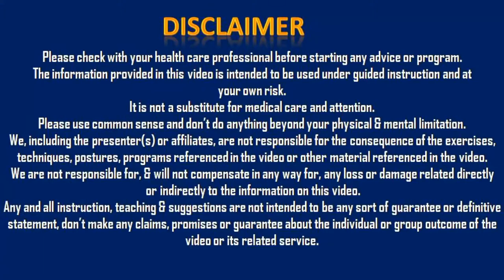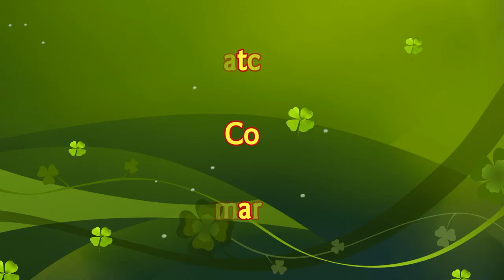Yoga for Office People | Back Pain Yogasan | By Yogawale Vikash Kumar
Office Yoga|Corporate Yoga By Yogawale in Hindi

Yoga for Climate Action
The fifth annual International Day of Yoga will be celebrated at the United Nations on Thursday, 20 June 2019, with "Yoga with Gurus,"

भागदौड़ भरी दिनचर्या में सेहत के लिए वक्त निकालना मुश्किल होता जा रहा है। खासकर बड़े शहरों में युवाओं का ज्यादातर समय दफ्तर में बीत रहा है। बढ़ते तनाव और काम के दबाव में सेहत से जुड़ी कई परेशानियां सामने आ रही हैं। योग में कुछ आसन ऐसे हैं जो सामान्य तौर पर बैठे-बैठे किसी भी समय आसानी से किए जा सकते हैं। आप दफ्तर में बैठें हों या घर पर रहें, तीन से पांच मिनट का समय निकालकर इन आसनों के जरिए आप खुद को तनाव और थकान से दूर रख सकते हैं। ये आसन ऐसे हैं, जिन्हें आप कहीं भी कर सकते हैं।

Office Yoga|Corporate Yoga | Yogawale in | Hindi
office yoga sequence
office yoga benefits
office yoga tips
office yoga for back pain
yoga for heart
yoga for diabetes
yoga for piles